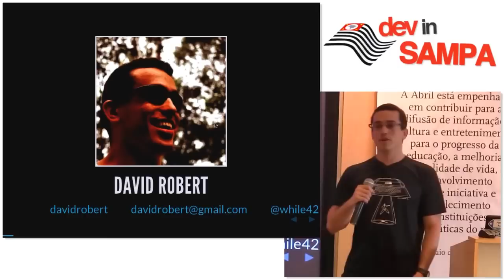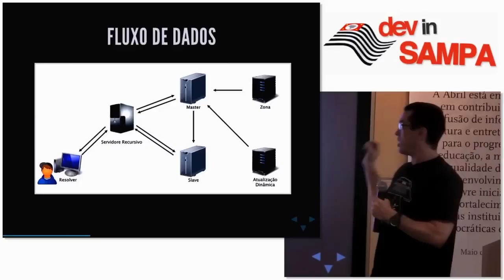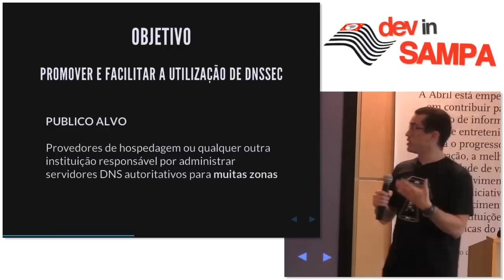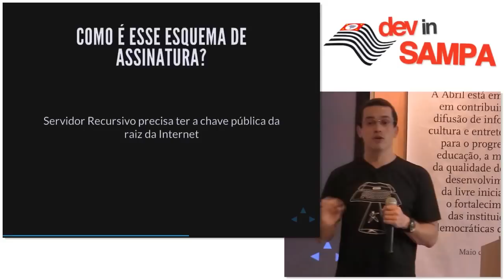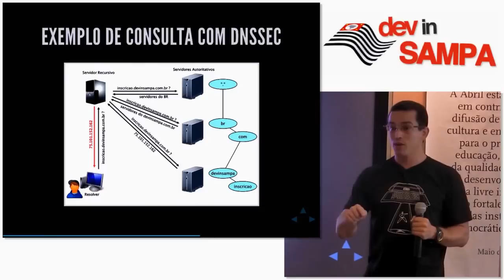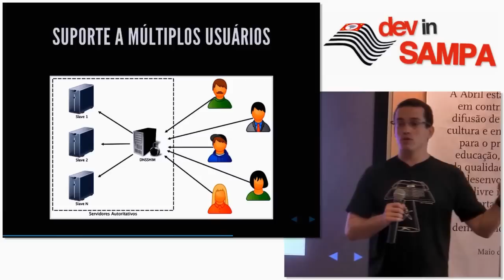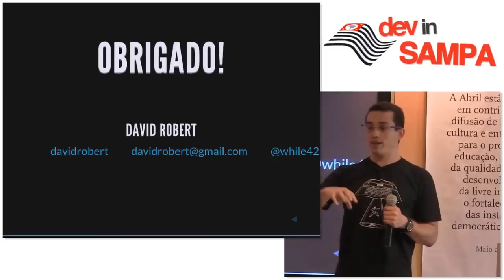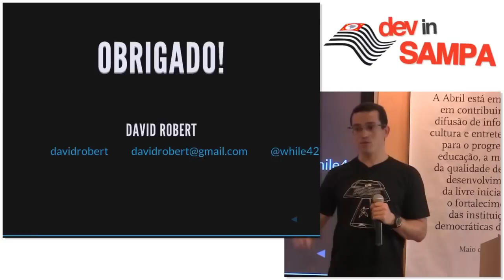Arquitetura de um servidor DNS Hidden Master para gerenciamento de multiplas zonas - David Robert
Apresentado no Devinsampa 2012.